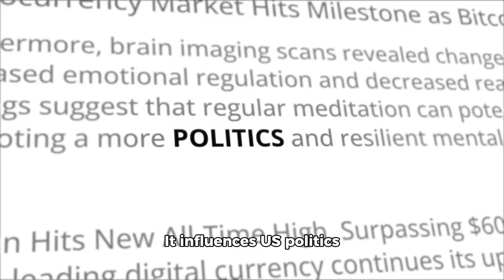AIPAC: by Marc Hayes, Realtor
AIPAC, the American Israel Public Affairs Committee, is a prominent lobbying group that advocates for strong US-Israel relations. It influences US politics primarily by mobilizing grassroots support for policies that align with Israel's interests and by lobbying members of Congress and other political leaders.

Politicians who have received support from AIPAC include:

1. Presidents:
   - Bill Clinton
   - George W. Bush
   - Barack Obama
   - Donald Trump
   - Joe Biden

2. Other prominent politicians:
   - Hillary Clinton
   - Chuck Schumer
   - Mitch McConnell
   - Nancy Pelosi
   - Marco Rubio

AIPAC's influence extends beyond direct financial contributions, as it also organizes events, provides information, and fosters relationships between US and Israeli officials.

References:
1. "AIPAC - The American Israel Public Affairs Committee."
2. "AIPAC: What You Need to Know About the American Israel Public Affairs Committee." Anti-Defamation League.
3. "How AIPAC Helps Keep the U.S. Congress in Line on Israel." Washington Report on Middle East Affairs.